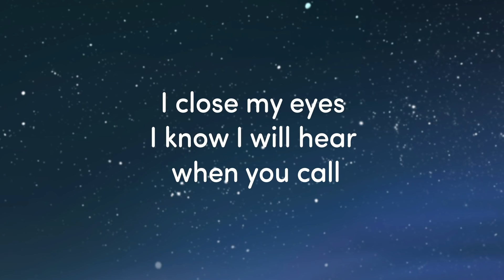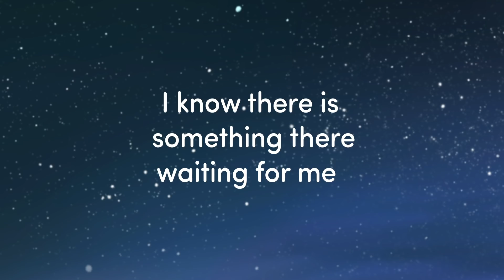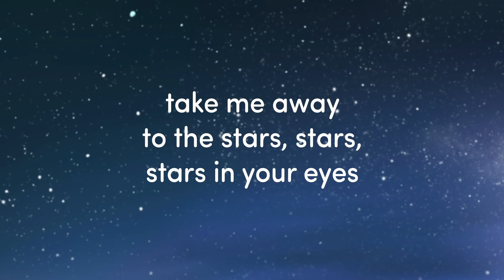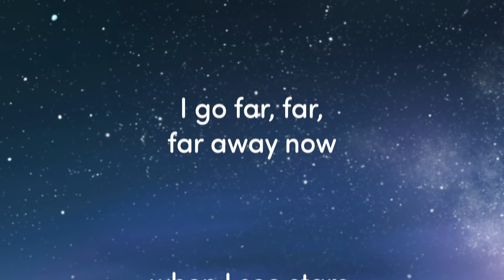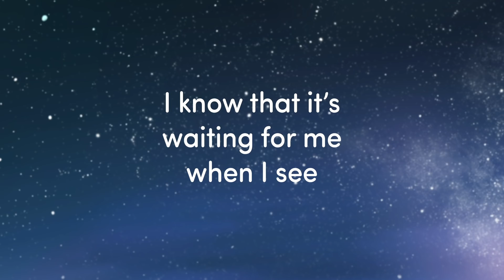STARS by Lisa Peterson ⭐ Lyrics Music Video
Have you listened to "Stars" by our wonderful Lisa Peterson? ⭐ Have fun reading or singing along with the lyrics.